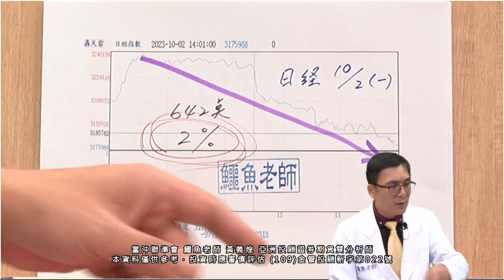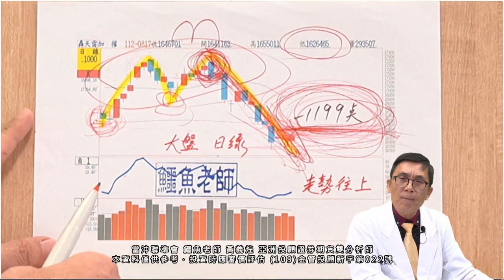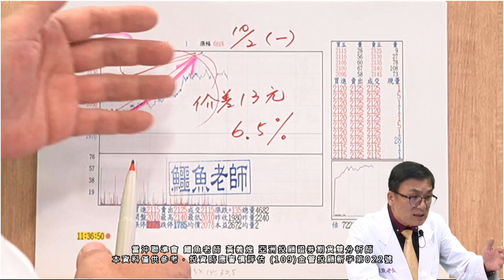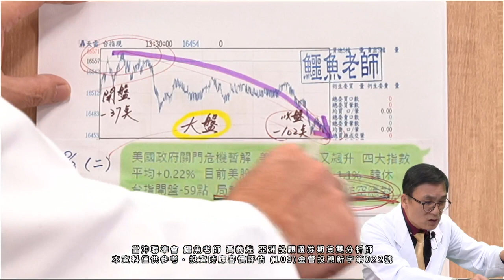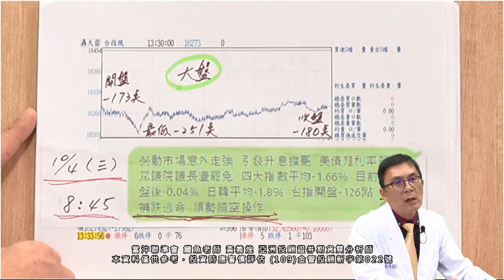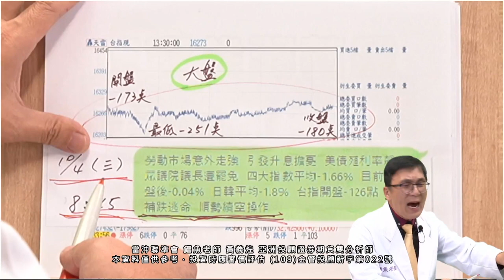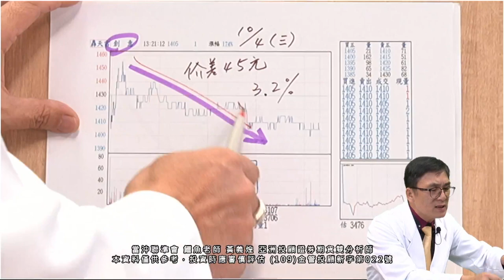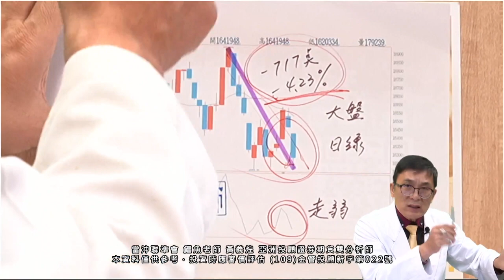20231004 2330 鱷魚老師 黃義煌 當沖聯準會【日股領跌 台股再臨破底 慎防逃命賣壓湧現】